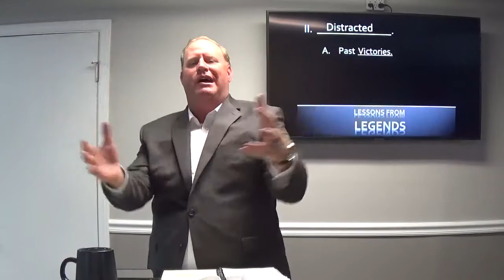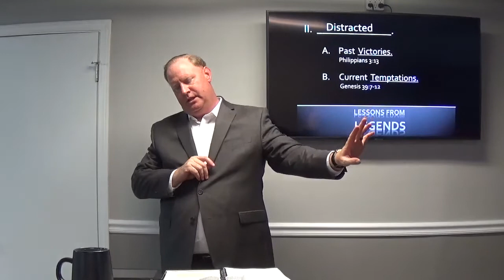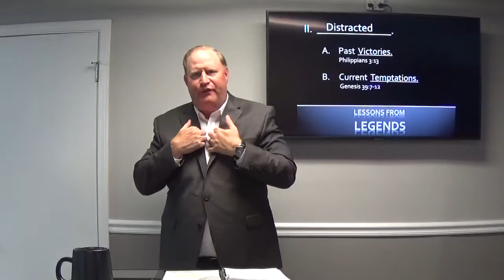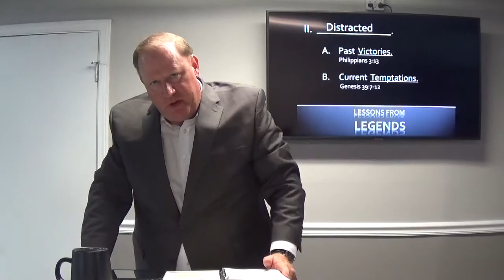Lessons From Legends Ep. 09 Samson Distracted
Join Pastor Edge for another exciting episode of Lessons from Legends